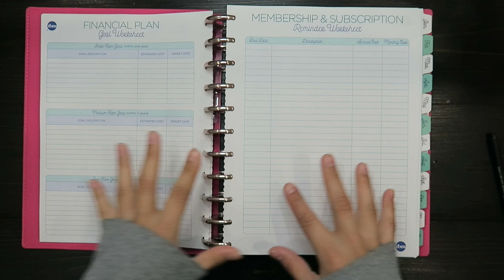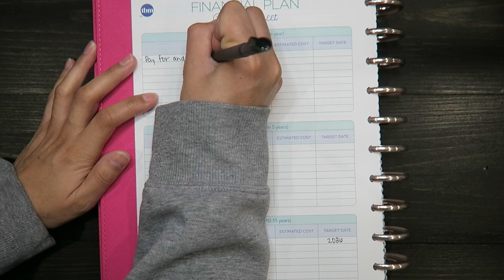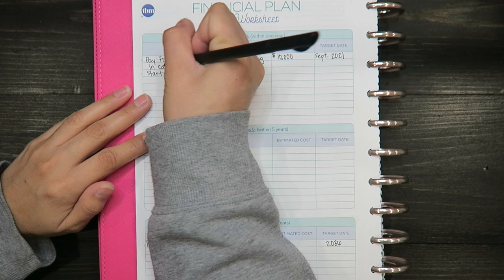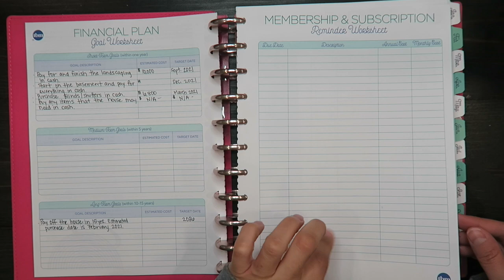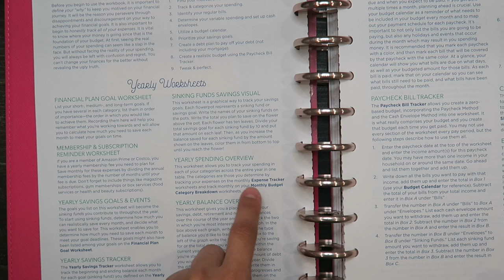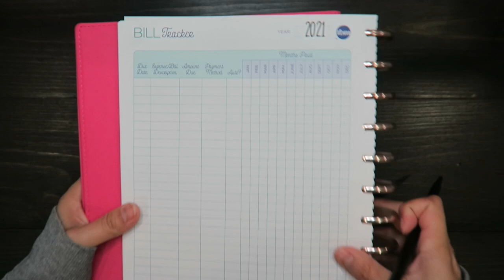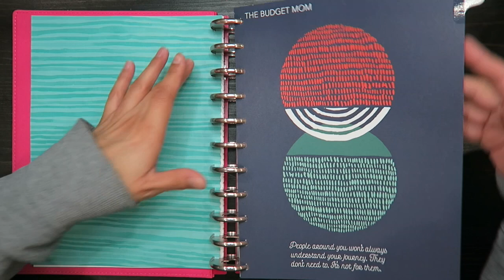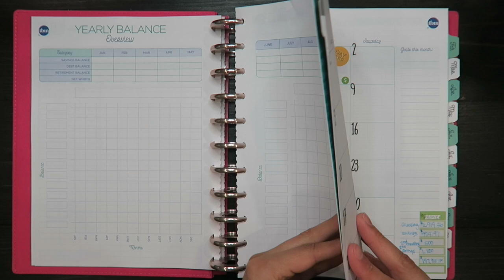Setting Up My Financial Plan, Spending Overview & Bill Tracker in My Budget Planner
Today I will be setting up my financial plan, spending overview and bill tracker in my budget planner.

*Paper Trimmer:

*The Happy Planner Big Paper Punch Puncher Pink 11 Hole Punch

*Plastic Envelops*: Amazon

*A5 Binder (Similar to the one I bought)*:Amazon

*Pens I use: Amazon

I am not a financial expert. I am not qualified or certified  to give financial advice. I am here to share my families journey in becoming debt free and becoming better with money. All information provided on my channel is based on my needs and what works best for my family.